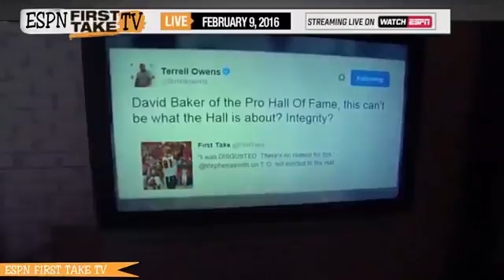bill belichick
Hy Guys !